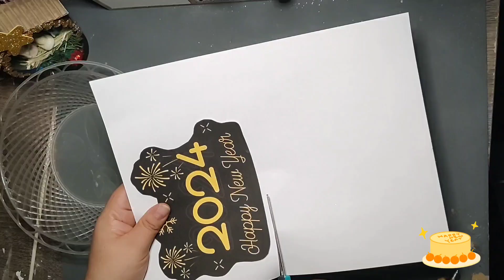Centro de mesa para año nuevo 🎊🎉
Espero y les guste este video aqui les dejo link para Topper y si les gusto no olviden dejarme un lije y compartir 👍😉👍😉

Topper:
📸 Mira esta publicación en Facebook

MÚSICA DE INTRO:
Músico: @iksonmusic